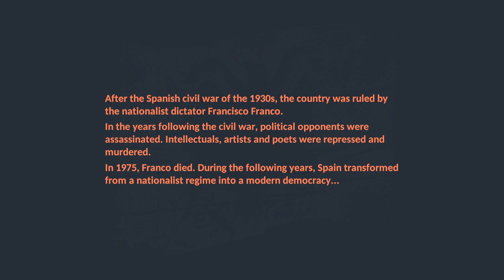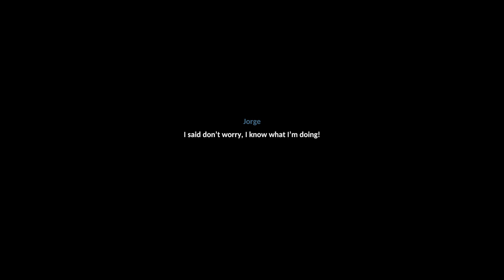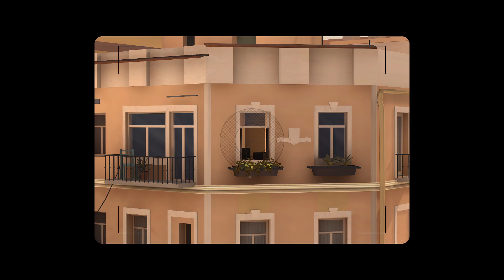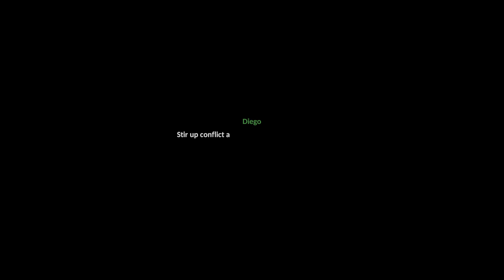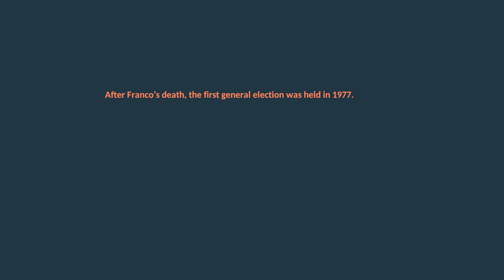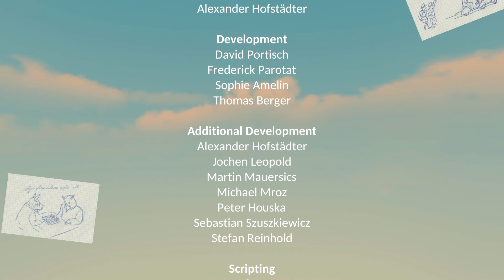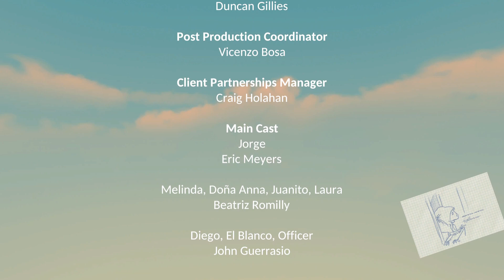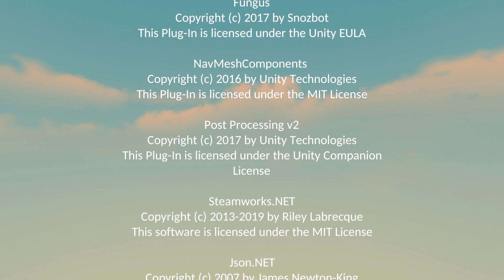The Flower Collectors - Full Game Walkthrough Gameplay & Ending (No Commentary) (Indie Game)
The Flower Collectors - Full Game Walkthrough Playthrough Gameplay Part 1 and Ending (No Commentary Longplay) (Indie Adventure Game 2020)

My full game complete walkthrough series of videos includes all cutscenes game movie cinematics, all characters, all puzzle solutions, secrets and easter eggs, all levels and chapters, main story line and ending of the game.